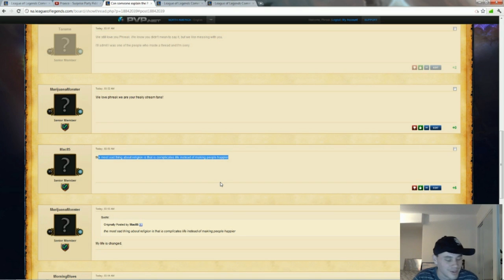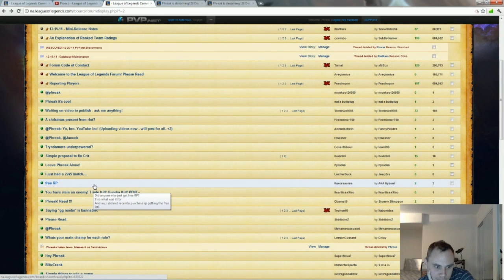Riot Phreak Rapping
League of Legends "Phreak" rapping on live stream, he slips up halfway through the livestream and accidently says "Jew" out of context. He apologizes and I hope that everyone understands that it was just a mistake.